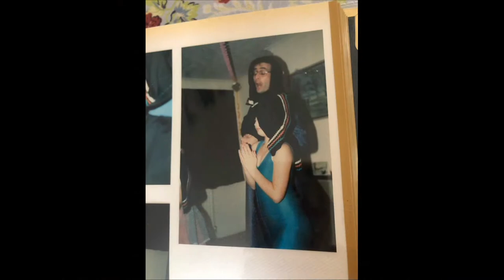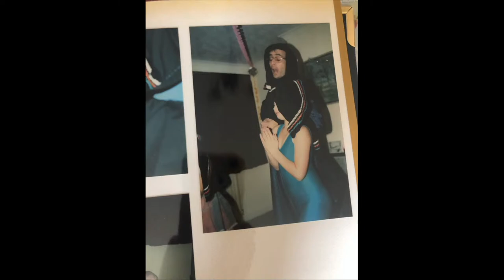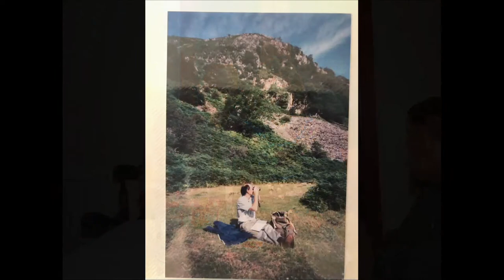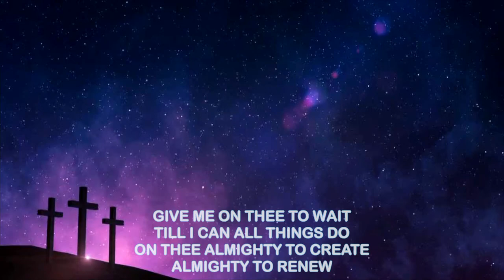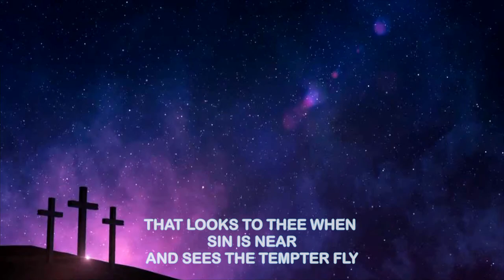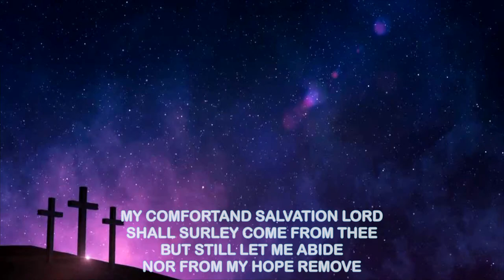Pastor Godfrey Higgins thanksgiving service